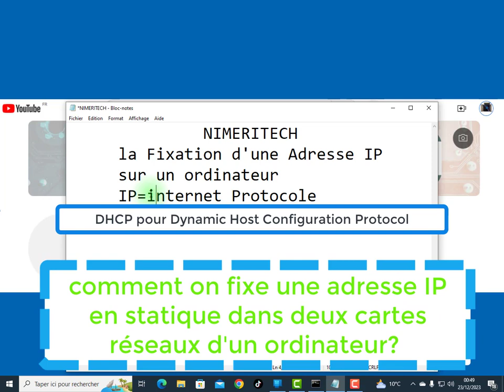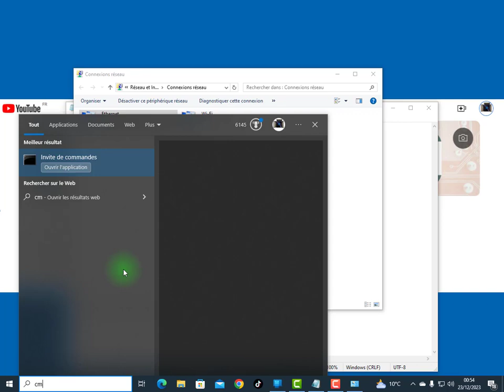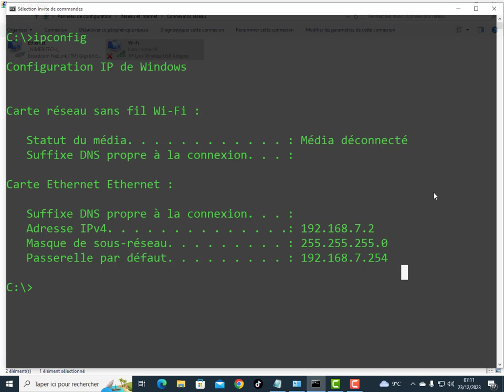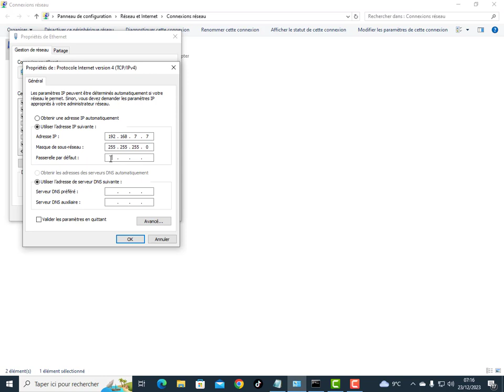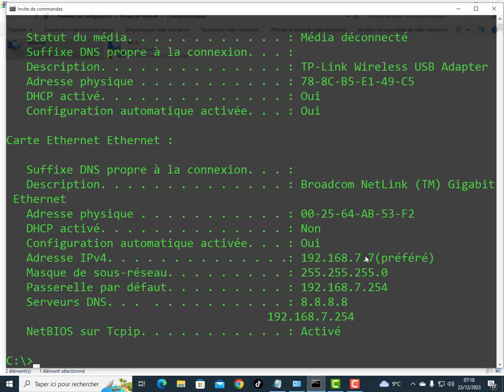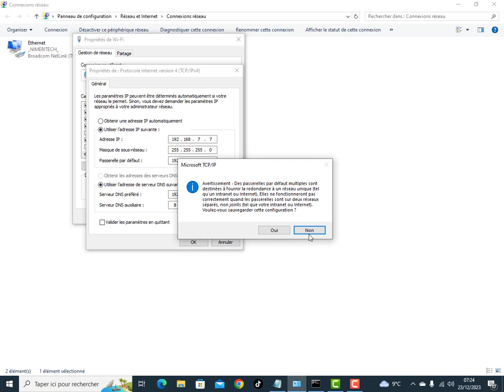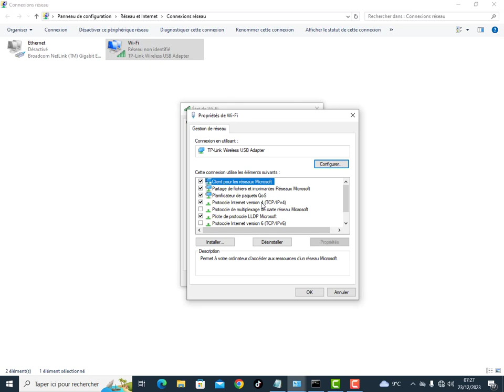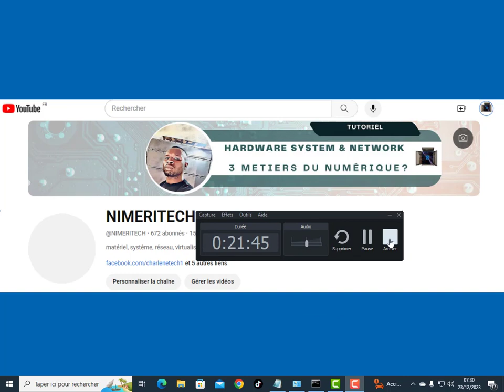UTILISER L'ADRESSE IP SUIVANTE 192.168.7.7 RÉSEAUX INFORMATIQUE